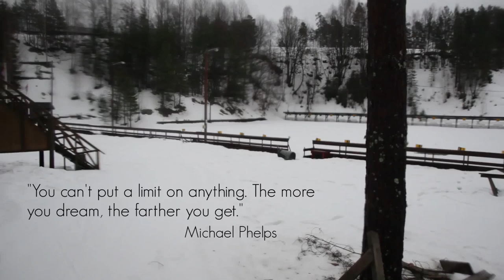Poetisk film - Skiskyting